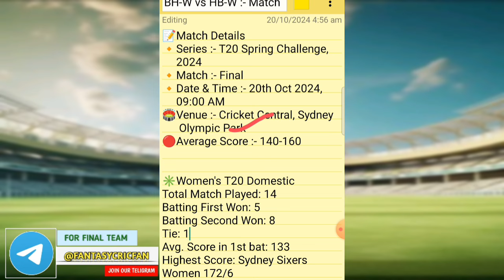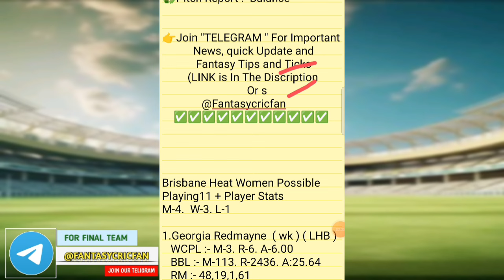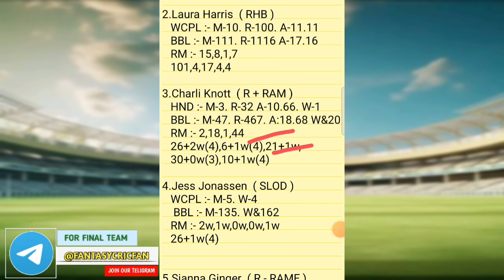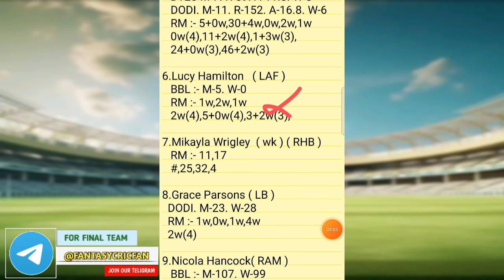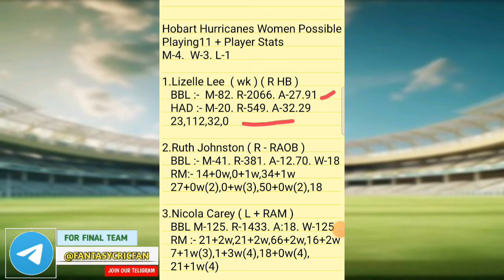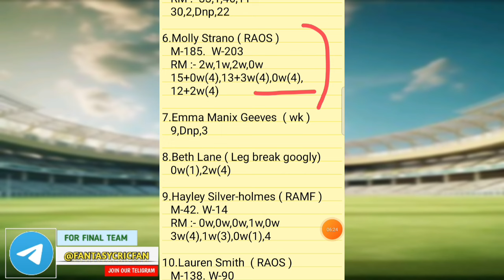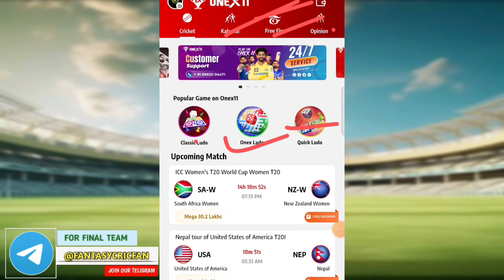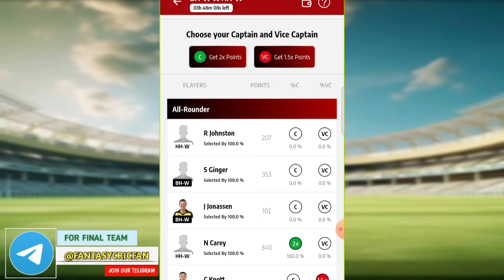BH-W vs HB-W Dream11 Prediction | bhw vs hbw| bh w vs hb w dream11 today team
Invite Code :- FCE

Invite Code :- FCE

FREE ENTRY 😍😍👆

Refer Coed 👉🏻 FC100

bh w vs hb w pitch report
bh w vs hb w dream11
bh w vs hb w player stats
bh w vs hb w batting oder
bh w vs hb w grand league team
bh w vs hb w playing
bh w vs hb w match prediction
bh w vs hb w match info
bh w vs hb w linup.
bh w vs hb w gl top player
bh w vs hb w dream11 analysis
bh w vs hb w dream11 today match
bh w vs hb w player record
bh w vs hb w h2h player stats
bh w vs hb w gl team
bh w vs hb w wining team
bh w vs hb w live
bh w vs hb w live player stats
bh w vs hb w team today match
bh w vs hb w prediction team
bh w vs hb w dream11 prediction team

Brisbane Women vs Hobart Women
Australian Women Spring Challenge T20 pitch report
Australian Women Spring Challenge T20 dream11
Australian Women Spring Challenge T20 player stats
Australian Women Spring Challenge T20 batting oder
Australian Women Spring Challenge T20 grand league team
Australian Women Spring Challenge T20 playing
Australian Women Spring Challenge T20 match prediction
Australian Women Spring Challenge T20 match info
Australian Women Spring Challenge T20 linup.
Brisbane Women